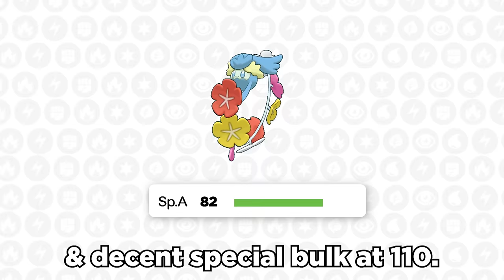Comfey Is Actually BROKEN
The Pokemon Scarlet and Violet Indigo Disk DLC brought back Comfey and its Triage ability is insane